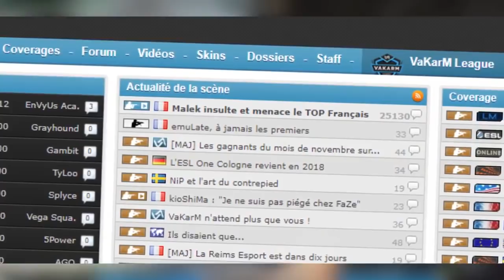malek vs Happy Champion de major CSGO !